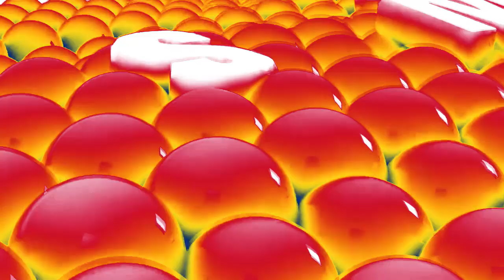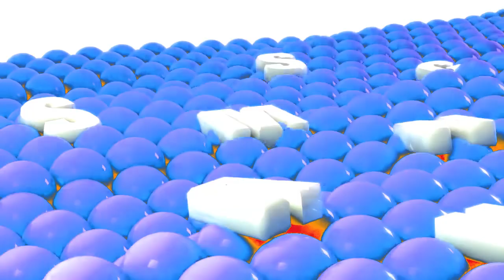Samsung Logo Balls Effects | Inspired By Derby Tonic (2008) Effects EXTENDED V2